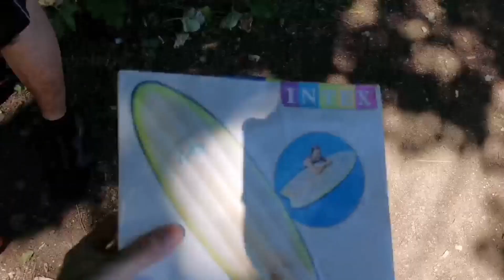PADDELTOUR - IRL STREAM! - DAS ERSTE MAL IRL!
Der ERSTE IRL STREAM hat gut geklappt bis auf ein paar kleine Probleme. Ich hoffe euch gefällt das Highlight Video vom Stream. Für den gesamten Stream schaut gerne auf Twitch vorbei Freunde.

✗Spenden?
✗Spiel-Keys kaufen?
✗Ihr wollt auch einen Nitrado Gameserver?
✗ Tritt meinem Discord bei!

✗Meine Hardware:
Prozessor: Intel® Core™ i9-9900KF (3,6GHz bis zu 5,0 GHz)
Grafikkarte: Geforce RTX 2070 SUPER - 8GB
RAM: 32GB RAM - 2666MHz
Chipsatz: Intel® Z390 A-Pro
Speicher: 2TB - SSD
300GB - SSD Speicher EXTERN
Soundkarte: Realtek® ALC892 (7.1-Channel High Definition Audio)
Netzteil: 600 Watt
Kühlart: Wasserkühlung + 3x 120mm RGB-Lüfter

✗Equipment:
►Monitor 1: ASUS VG248QE Gaming Monitor -24"Zoll (2x)
►Monitor 2: Iiyama ProLite E2482HS - 24''Zoll
►Mikro: Shure SM7B + GoXLR Mini - Mixer & USB Audio Interface
►Mikroarm: BlueYeti Compass
►Webcam: Logitech C922 Pro
►Maus: Logitech G502
►Tastatur: Hyrican ST-MK29
►ELGATO Streamdeck (15x Keys & 32x Keys)